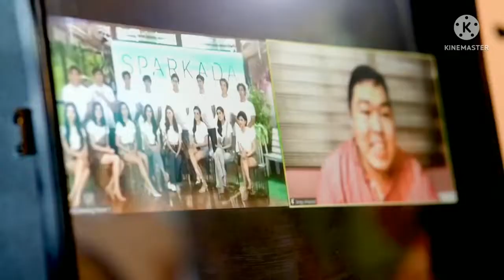Sparkada are solid Sparkle Kapuso | Media Conference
The Sparkadas are now solid Sparkle new artists.